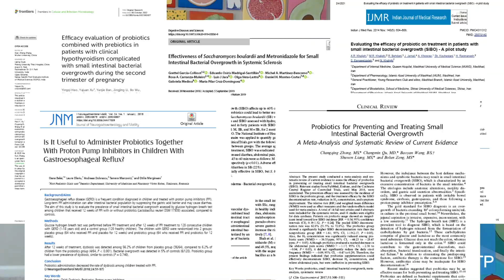SIBO Mistake 13 - Probiotics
Go into the SIBO forums/groups and you'll see the same conversation over and over again. "You can't take probiotics if you have SIBO! You'll add more bacteria and make the SIBO worse! You already have too many bacteria!!"

I know that most of these folks are trying to help. And I understand that they are simply parroting what they've been told. But this narrative cannot be further from the truth and it is keeping SIBO patients STUCK.

The science is VERY clear- probiotics have been proven again and again to be an effective 1. Treatment and 2. Symptom management tool for those with SIBO.

Wanna read the research about SIBO and probiotics?